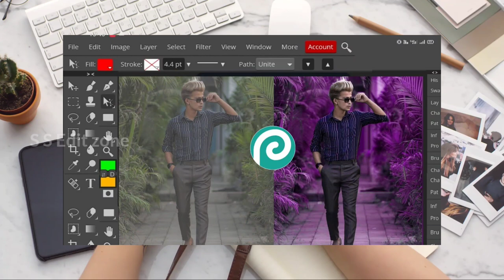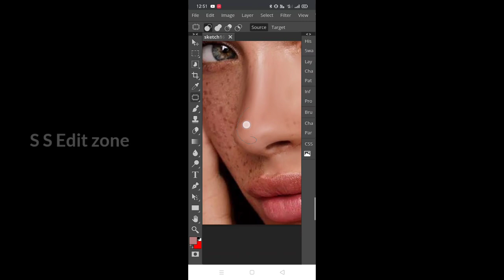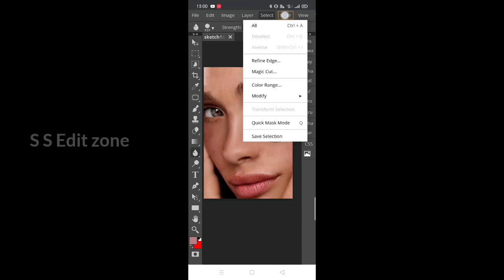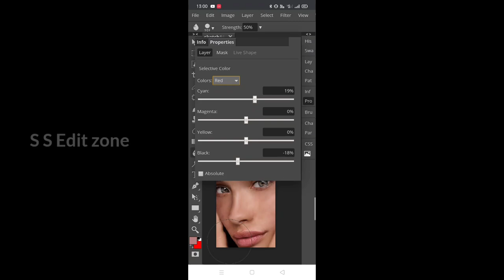Skin Smoothing By Photopea || Face ko smooth Photoshop se kese kre || Face Smooth secret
Photopea pink background photo editing tutorial | Photoshop Photo Editing | photopea editiing Mobail

Product for you

Cannon camera 200D
Cannon cemra 6D mrk
Camera tripod
Vlog gollila pod.
Light stand
best cheap rate mic.
mobile stand
very low price mic
boya mic

photoshop cc in phone,how to use photoshop in mobail,Adobe Photoshop in mobail,photopea,Photoshop tutorial in Hindi,How to use Photoshop in Android,how to use Photoshop in Mobile,Photoshop Mobile par Kaise Chalaye,ps mobile,ps tools in Mobile,How to download photoshop cc,How to use photoshop,Photoshop cc kaise install kare,Photoshop kivabe download,how to,download photopea application on mobile,Photoshop all tools in mobail,s s Edit zone and techno tips,Suryansh

Photoshop on smart phone | how to use photoshop in mobail || Adobe Photoshop in mobail || photopea

photopea best free photo editoronline photo editor
, photo editor 2020 , free photoshop , image editing for socieal midia, How to photo editing without any software, Photomanipulationbest photoshop alternatives , free graphic design software

S S edit zone

mobile photoshop, mobile photoshop app, mobile photoshop tutorial, mobile photoshop download, mobile photoshop editing tutorial, mobile photoshop video, mobile photoshop editing,

photopea
photopea editing
editing

photo editing
photoshop editing

photopea se photo kaise banaye
photoshop
how to use photopea in mobile
photopea tutorial

how to edit in photopea in mobile
photopea editing mobile in hindi

photo edit
photopea me editing kaise kare

photopea tutorial logo
photopea editing mobile kaise kare
photo pea